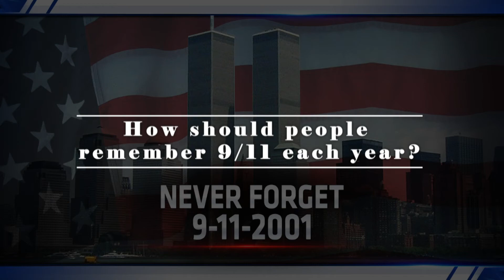9/11 20th Anniversary - Chief Brian Boutwell